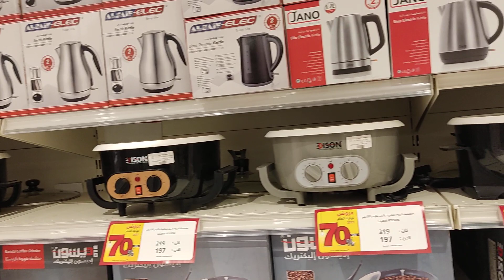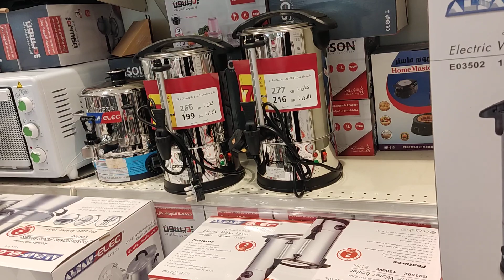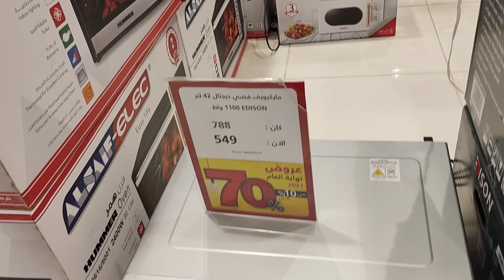السيف جاليري الايام الاخيره من تخفيضات نهاية العام تنتهي يوم الجمعة ٨ / ١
السيف جاليري تخفيضات نهاية العام تنتهي باقي ايام اخيره
علي كل شيء الحقووووو العروض
في جميع فروع السيف جاليري والمتجر الالكتروني
العنوان الرياض حي النهضه شارع سلمان الفارسي بجوار تخفيضات العائلة فرع النهضه السيف جاليري